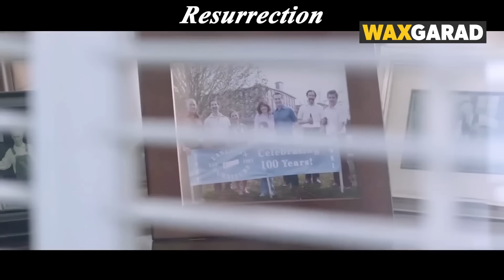Film | Wiil Ameerikaan Ah Oo 32 Sano ka hor Webi ku dhacay Ayaa Si Mucjiso leh loogu arkay Shiinaha!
captain majid
waxkabaro
abdihaliim ali
habboon
ogaansho